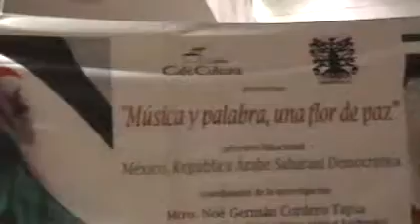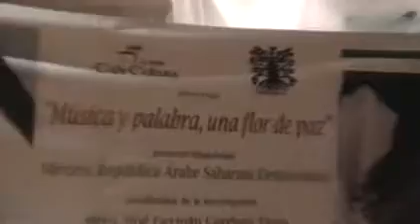"Brisa Huasteca" en Café Cultura .Tampico.